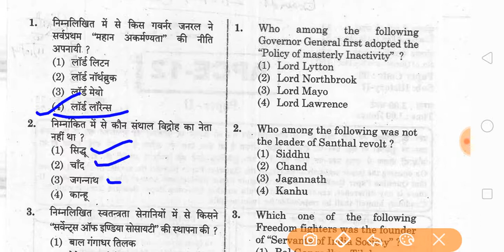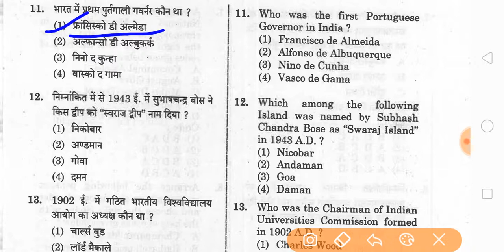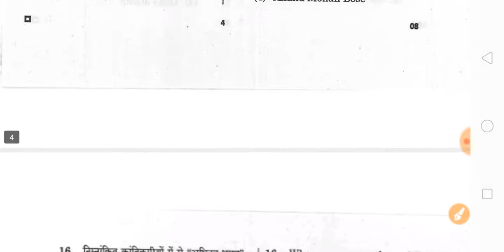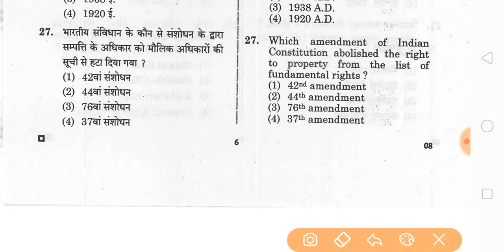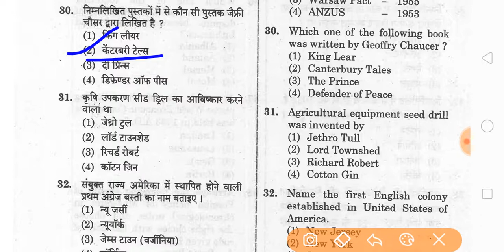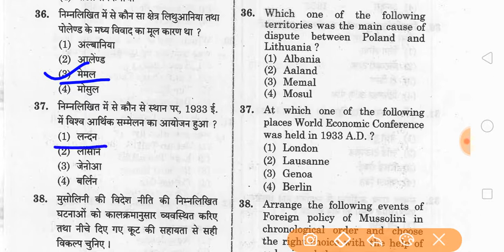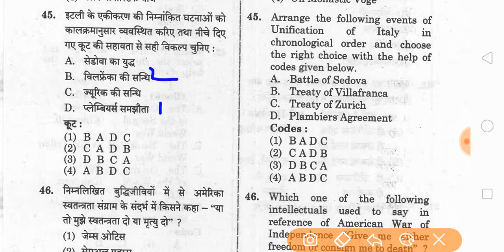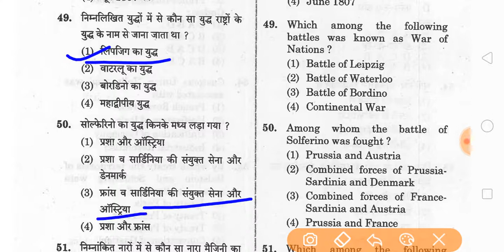Rpsc assistant professor exam 2021 History paper-2 (part-1)